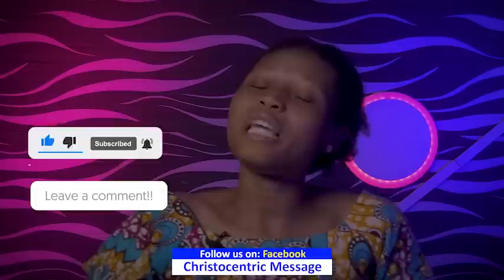MONDAY SECRETS, 9TH AUGUST 2022 - APOSTLE JOSHUA SELMAN | Commanding Your Mornng Morning